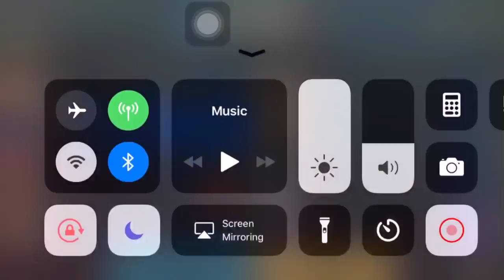AOV: AIRI SOLO SKILL SMITE GUIDE ! HOW TO INVADE ! AOV /펜타스톰 / ROV LIÊN 爱里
hope u enjoy the video love u all
Ok  if u want vouchers in low price
14000= 40 euro 28000=78 euro 42000=116euro
56000=153 euro